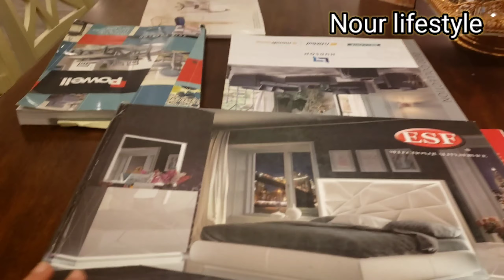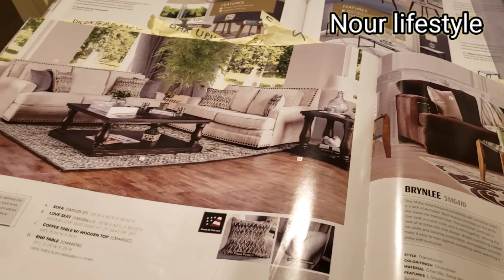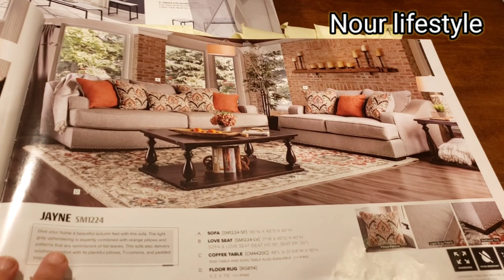وأخيرا لقيت الصالون لي كنت نقلب عليه 🤗 أثاث تركي رائع و ديكورات روعة 🤩 Turkish Living room in USA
follow me in instagram : @nour_art_lifetyle

name of gallery: Cf Gallery

adress of gallery: Cf gallery fair oaks mall fairfax va 22033

name of commercial: Ahmed S. Kotbi